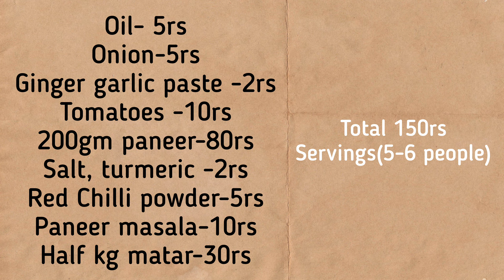Matar Paneer | मटार पनीर ♥️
yeh recipe thodisi time consuming hai par results 100% hi milenge aapko , bilkul restaurant jaisi taste aayegi!
All you need is patience 😜
only at 150rs